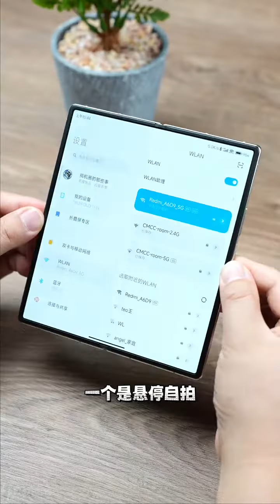折叠悬停有什么用？如果没有是否影响使用？ 小米MIXFOLD2 1679543523 0740433